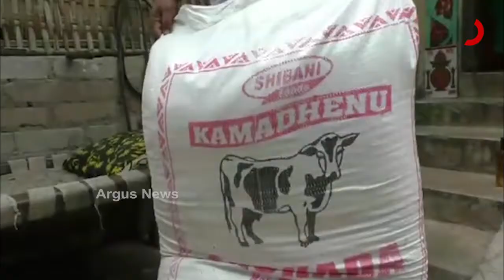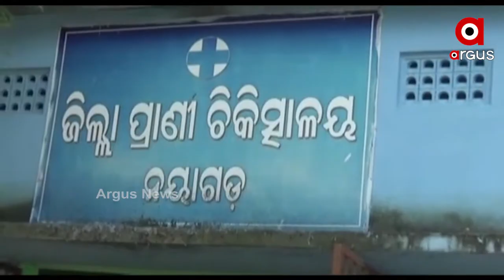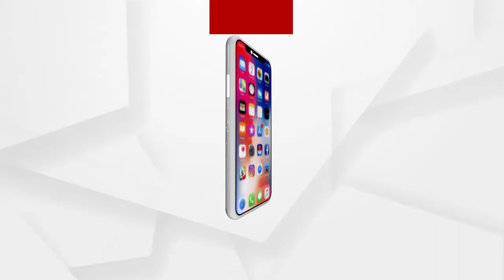ନୟାଗଡ ଜିଲ୍ଲାରେ ଦ୍ରୁତ ଗତିରେ କମିବାରେ ଲାଗିଛି ଗୋମାତାଙ୍କ ସଂଖ୍ୟା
ସଂଙ୍କଟରେ ଗୋସମ୍ପଦ । ବିପଦରେ ଗୋମାତା । ନୟାଗଡ ଜିଲ୍ଲାରେ ଦ୍ରୁତ ଗତିରେ କମିବାରେ ଲାଗିଛି ଗୋମାତାଙ୍କ  ସଂଖ୍ୟା । ସରକାରୀ ହିସାବ ଅନୁଯାଇ 2015ରୁ 2020 ଭିତରେ ଜିଲ୍ଲାରେ ପ୍ରାୟ 40 ହଜାର ସଂଖ୍ୟାରେ ଗାଇଙ୍କ ହ୍ରାସ ଘଟିଛି ..